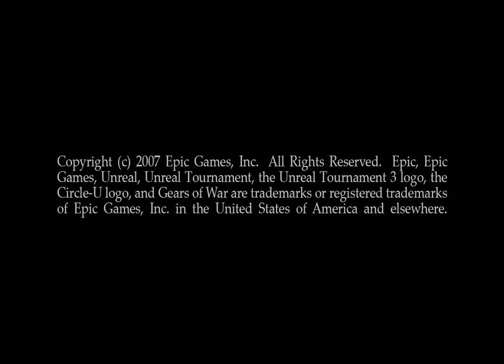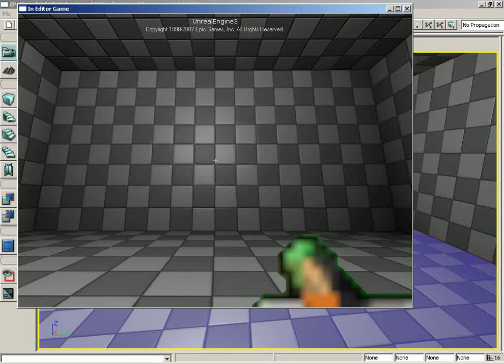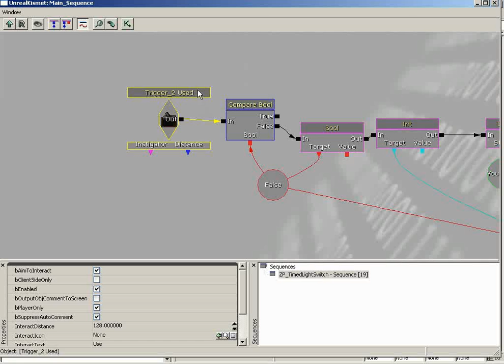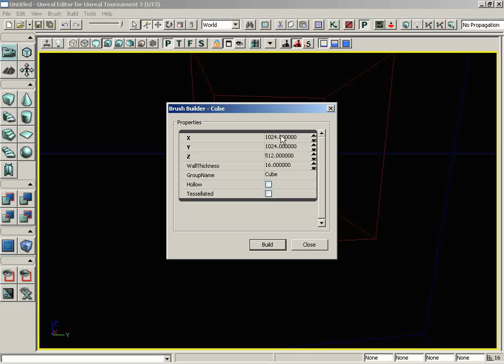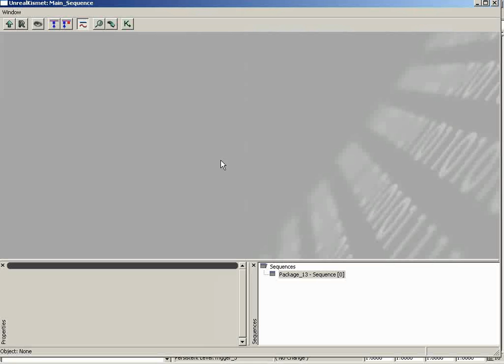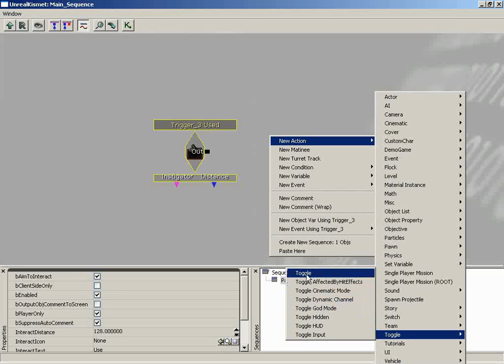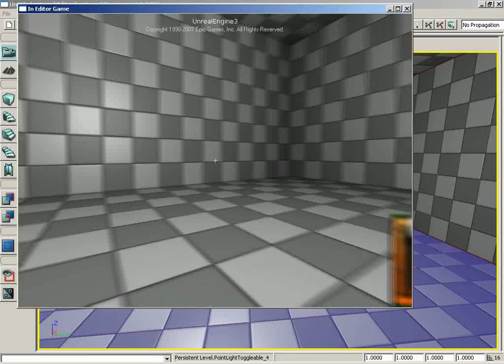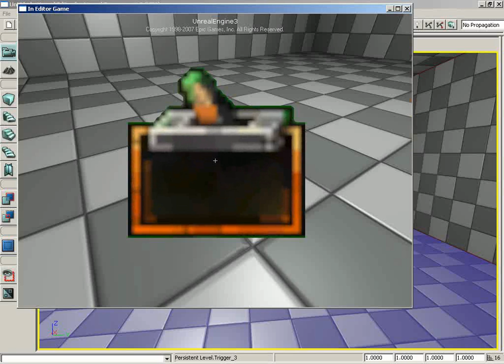UT3 Kismet 001 IntroToKismet